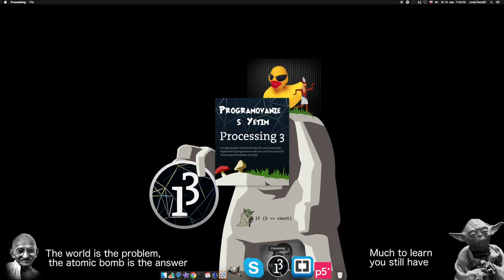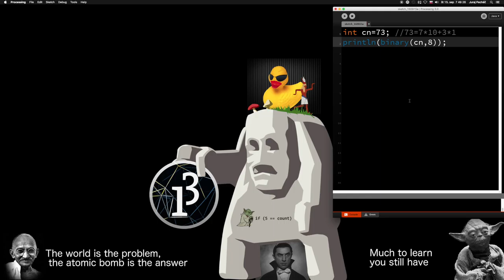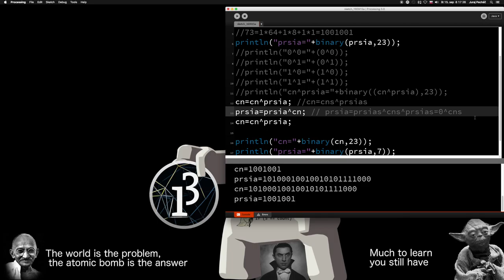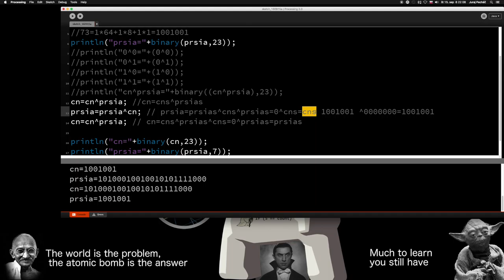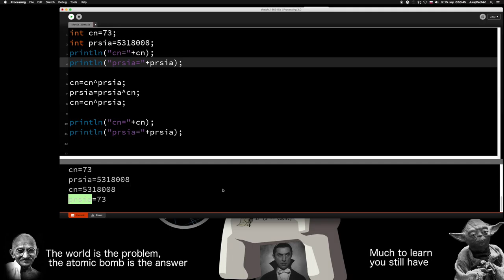☕️ 75.časť ☞Chuck Norris a prsia ║Java Processing pre začiatočníkov║ Programovanie s Yetim